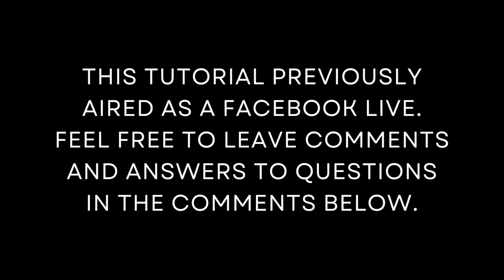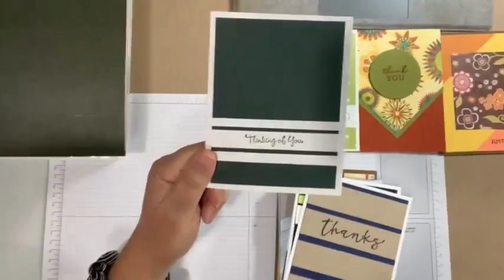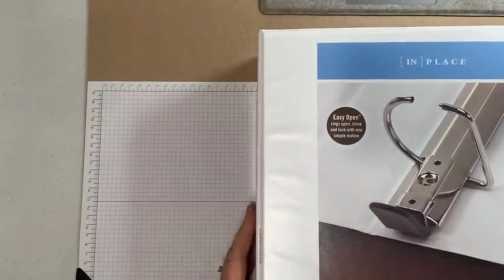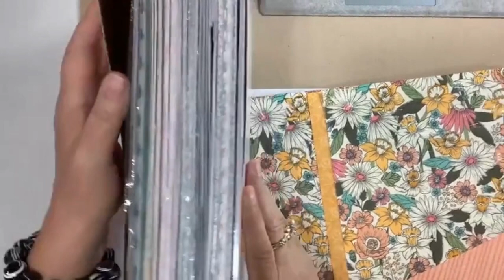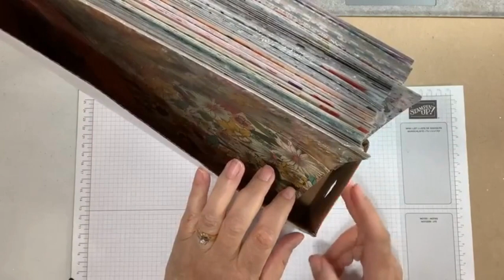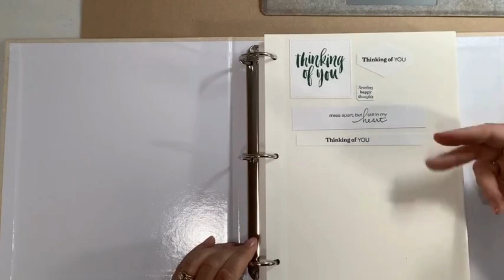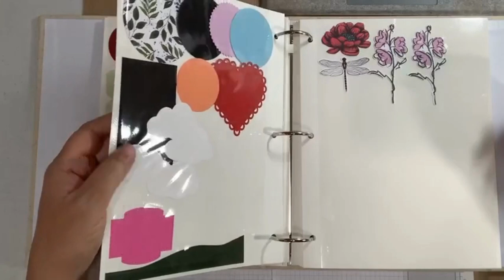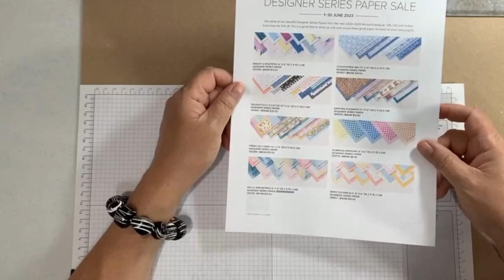Looking at Paper, Die-cuts, and Sentiments Organization and Storage!- Quick & Easy Storage Solutions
View my online Stampin’ Up! Store